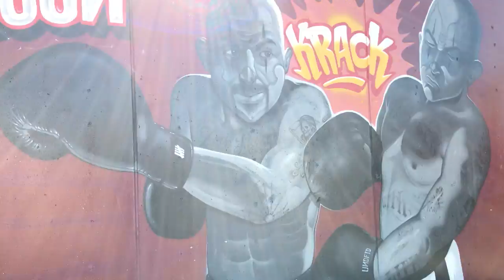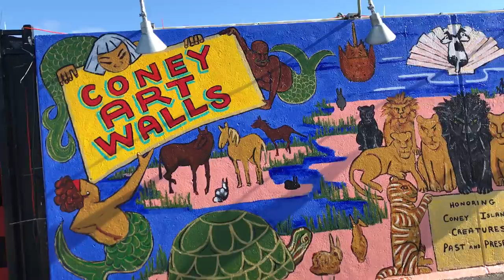Graffitti Wall at Coney Island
Graffitti Wall